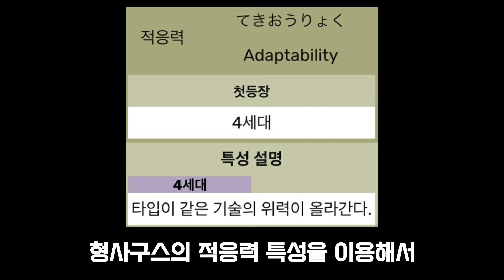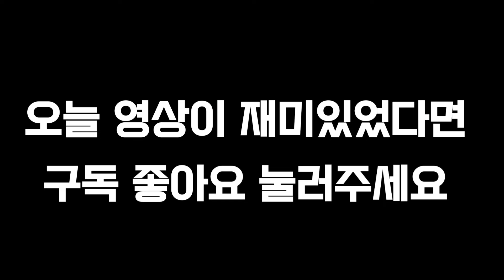결정력 90000 형사구스 [포켓몬스터 스칼렛 바이올렛]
1회성 극강딜을 보여주는 적응력 기가임팩트